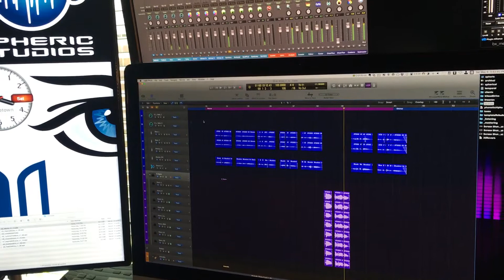Working hard in the studio!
Working hard! Here's a studio tease of one of the tracks for you!